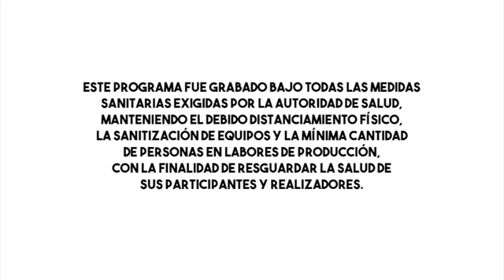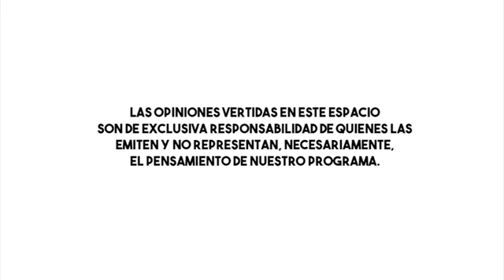Cuarto Programa "Espacios Abiertos"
Hoy en “Espacios Abiertos” destacamos la historia e importancia de la Fiesta de Ayquina de nuestro patrimonio local. Siendo esta una de las celebraciones religiosas más importantes de nuestro país, escucharemos parte de su historia y conoceremos sobre las modificaciones que este 2020 sus participantes debieron realizar para venerar de una manera distinta a La Chinita.